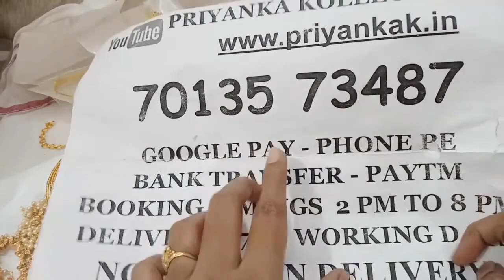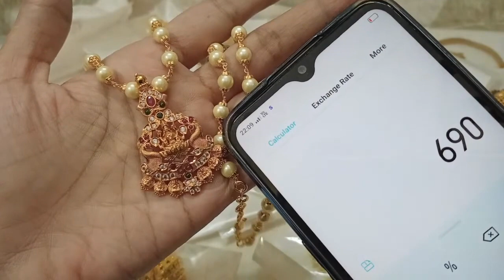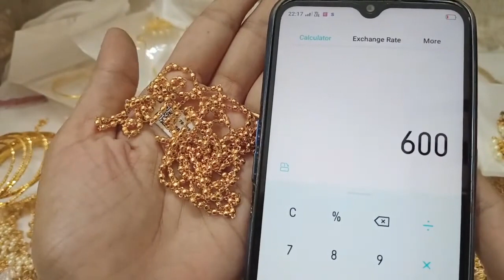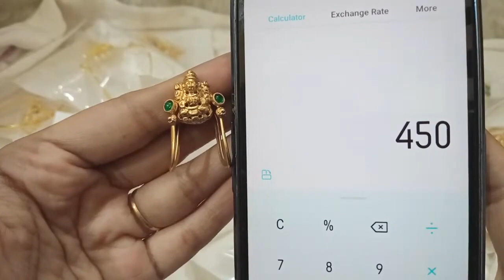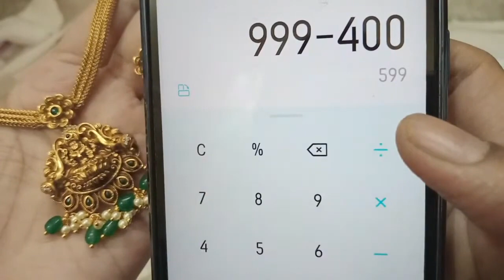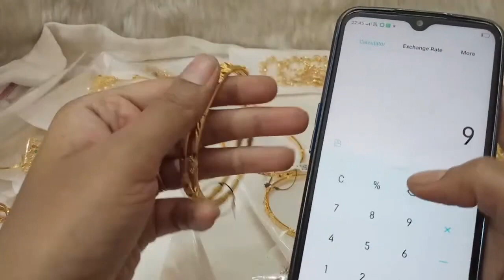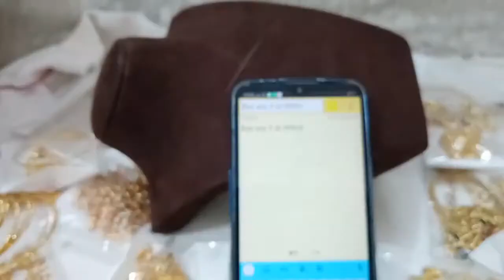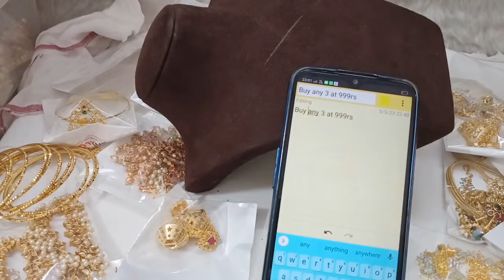😍🤩Buy any 3 at 999rs🤩😍 1 gram gold earrings black beeds collection necklace sets